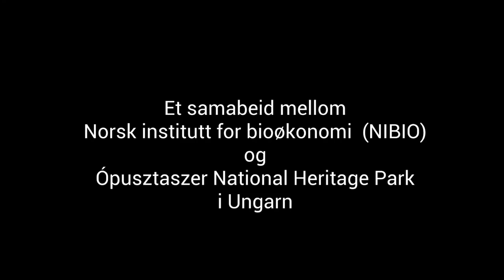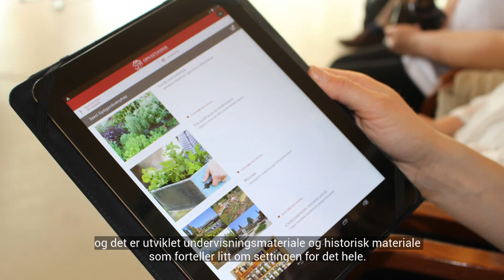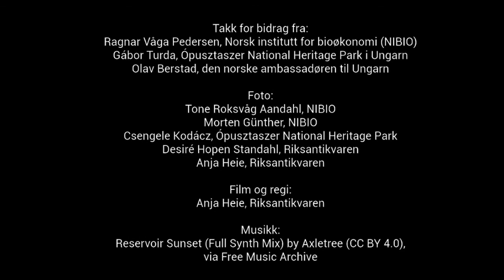Old Road to New Paths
Gjennom EØS-prosjektet «Old Road to New Paths» har Norsk institutt for bioøkonomi (NIBIO) og Ópusztaszer National Heritage Park i Ungarn samarbeidet om å etablere en urtehage ved ruinene til et middelalderkloster og et læringssenter for bruk av urter.

Meld deg på vårt nyhetsbrev!